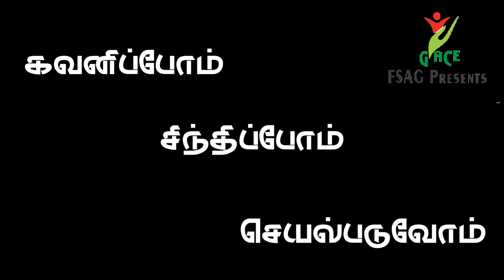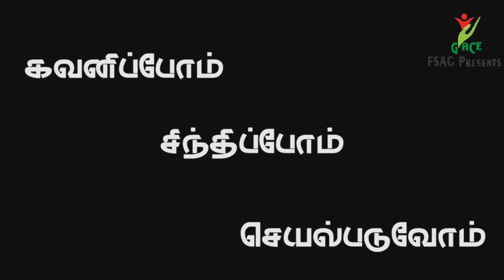Kavanipom Sindhipom Seyalpaduvom - Part 52 | GACE, Puducherry | Rev.Mother.A.MaryStella